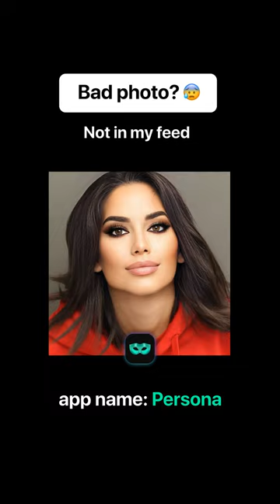Effortlessly Enhance Your Website's Images with Quick and Easy Photo Editing on TikTok